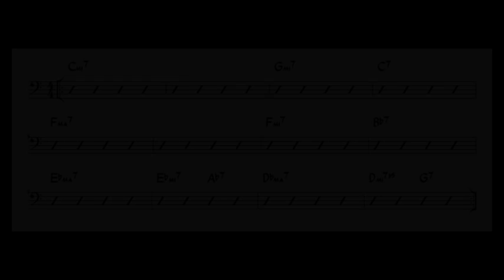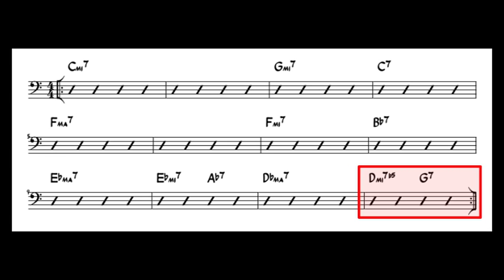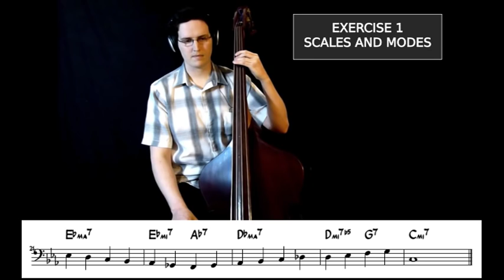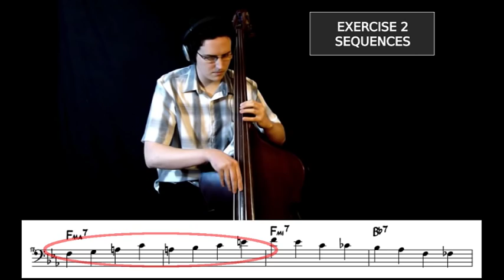Walking Jazz Standards #7: "Solar" - Double Bass Lesson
Walking Jazz Standards Series: "Solar" - Double Bass Lesson

Upright and Electric bassist, Jared Plane presents his new ongoing series of video tutorials focussing on creating walking bass lines over specific jazz standards. In this lesson, the jazz standard considered is the famous Miles Davis tune, "Solar". For more free bass tutorials, search through the "Lessons" playlist on the jplanejazz YouTube channel.